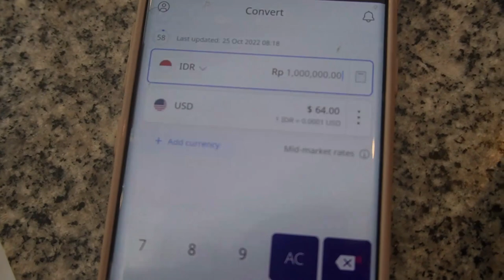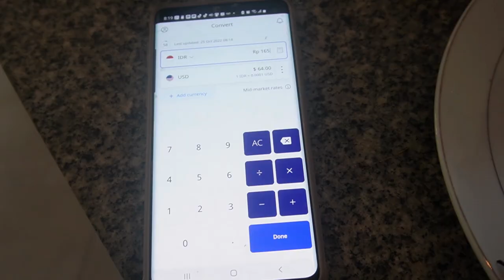Day In Life In BALI - Balinese Hindu Ceremony, Riding a Scooter & More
After quitting my job as a mainline Flight Attendant, I decided to book a ticket to Bali Indonesia. Come along on this journey with me. In this vlog, I shared what a day in life is like being in Bali, visiting a Bali Hindi ceremony, shopping at the local market in Bali, Bali cost of living and more.

Mic Used:

Camera used

:::::::::::::: CREATOR BIO:::::::::::::

Hello Beautiful People! My first name is Shenice, but I go by one of my middle names; Shibivia pronounced (Shy-Bivia). I was born and raised on the beautiful island of Jamaica. I am 28 years old and currently serve in the U.S Air Force Reserves. After being a Flight Attendant for almost 4 years, I am now officially a full-time entrepreneur as of 09/2022. I said "I DO 💍" to my best friend on (02/20/20). I enjoy creating content and seeing what the world outside of the home has to offer because truly, travel does feel like home. You will more than likely find me at one of the top vegan restaurants in your town! On this channel, I share lifestyle and business-related content. Thank you for stopping by!

Shenice Bryant aka Shibivia is not a lawyer, accountant, credit analyst, or investment broker. Information Shenice Bryant provides during her presentations is for informational and educational purposes only. Shenice Bryant assumes no responsibility or liability for any errors or omissions in the content provided. The content Shenice Bryant shares in this video, workshop, and/or presentation is provided on an "as is" basis with no guarantees of completeness, accuracy, usefulness, or timeliness. The information shared is from Shibivia's personal experience wherein she increased her credit score, built her business credit, increased her earnings, and shifted her business organization. Opinions expressed here are the author's alone.

00:00 Day In Life
04:28 Comparing Food Cost - Local Bali Market Shopping
14:41 Riding A Scooter & Shopping For Balinese Ceremony Outfit
17:47 Balinese Hindu Ceremony